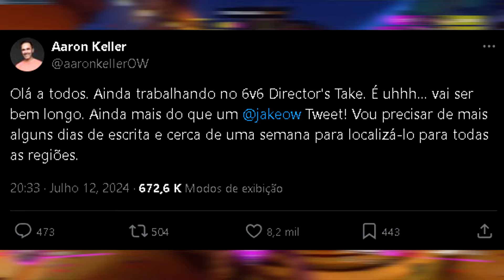A VOLTA DO 6V6